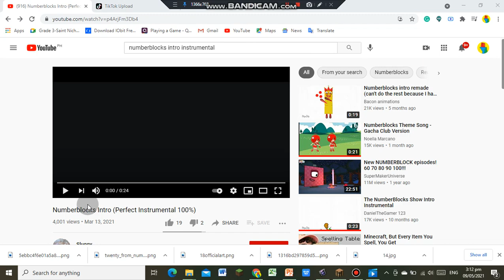Numberblocks Intro - EvenBlocks